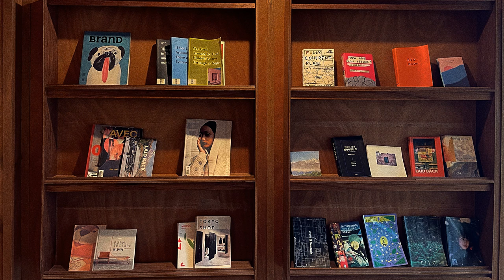Oneul - 난 너의 감정에 스며들곤 해 (Feeling of You) : 가을감성 가득한 음악, 브이로그 음악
이사를 하고 맞이하는 첫 아침엔 온갖 설치 기사님들의 방문으로 늦잠을 잘 수 없었다.
정...리할 것이 아주 산...더미. 사야 할 것도 무진장 많다.

여긴 나름(?) 시골이라 새소리와 매미소리 같은 산 소리로 하루를 시작할 수 있다.
공기도 좋고 아주 조용하고, 경치도 참 좋다.

남편의 재택이 계속 연장되고 있어서 차가 필요 없다고 생각했는데,
막상 마주하니 다리가 너무 아프다.
자동차. 차가 필요하다.
버스가 드물게 다니는 이곳에서 우린 택시비가 왕창 깨지게 생겼다. 😭